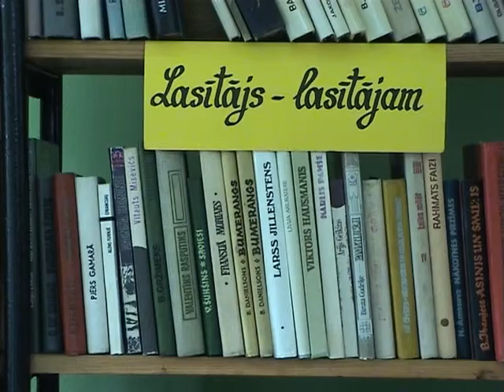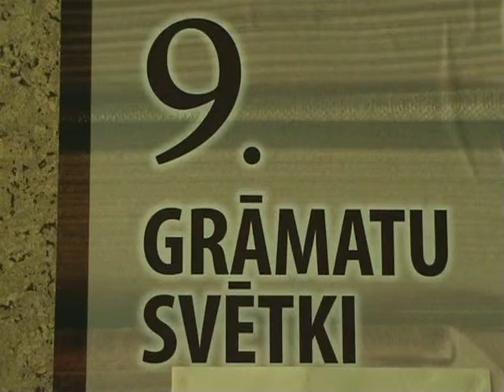OgresTV_gramatu_svetki_ikskile.mpg